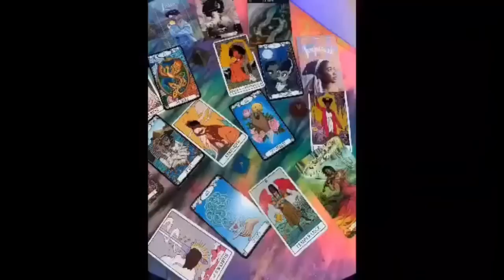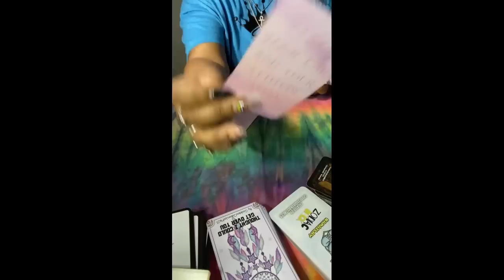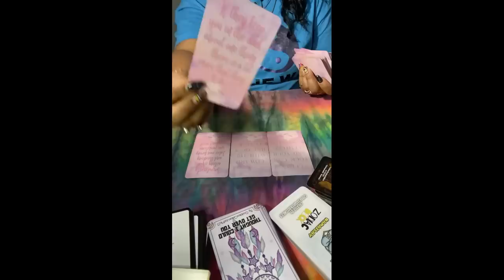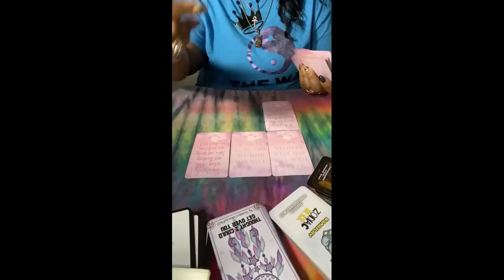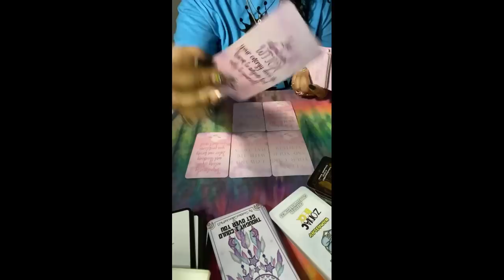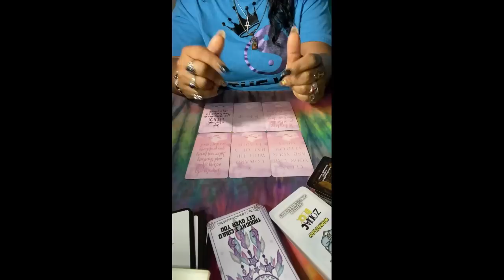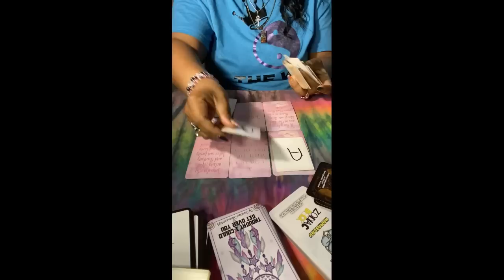Has A Bad Attitude Because Magic Is Backfiring This Person Knows They Wronged You 😫 Energy Reading